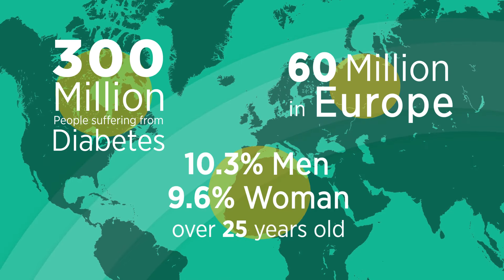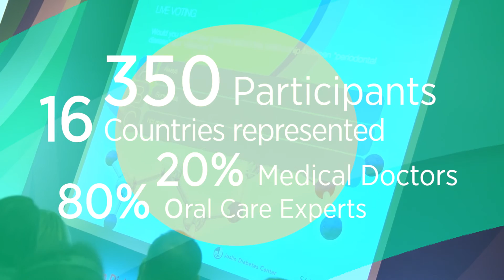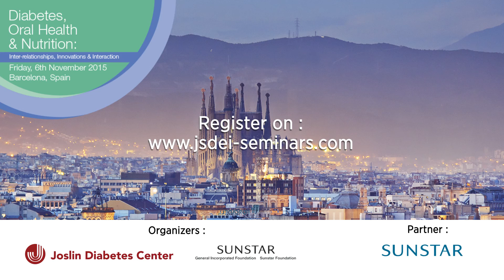Sunstar JSDEI Call to Action - Frankfurt to Barcelona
This video features the JSDEI seminar held in Frankfurt in Nov 2014 demonstrating the importance of the holistic approach in treating patients, considering the link between oral and systemic health.